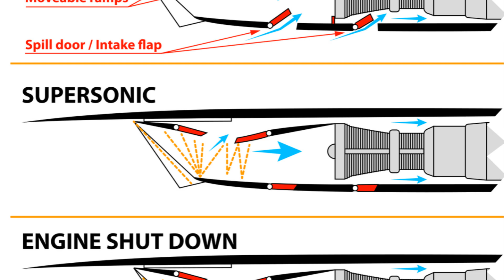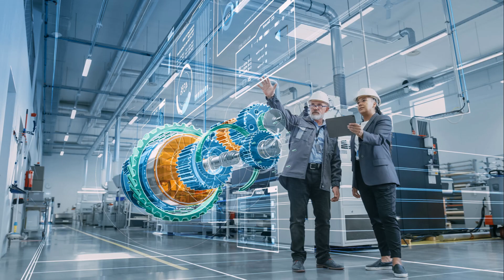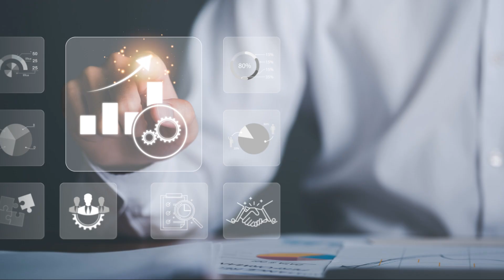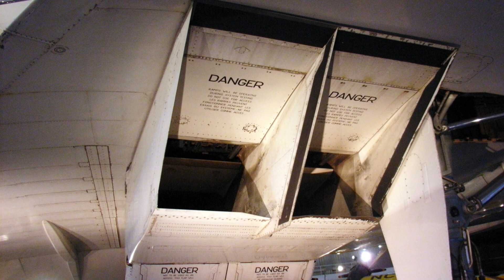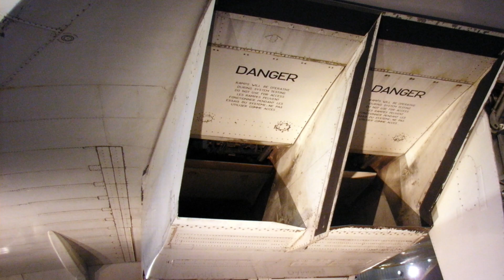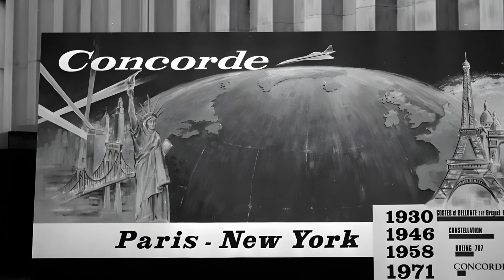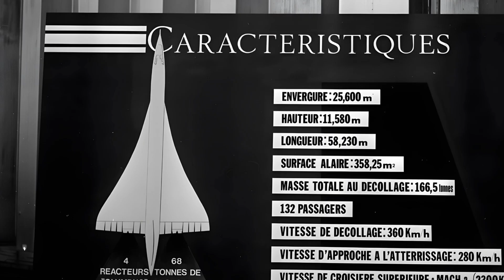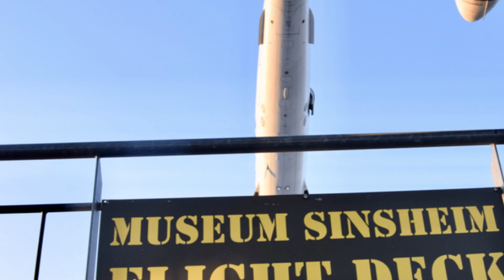Concorde: The Rise and Fall of Supersonic Passenger Travel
Embark on an unparalleled journey through the history of the Concorde, the aircraft that brought the future of supersonic travel into the present, transforming air transport with its unmatched speed and elegance. 'The Concorde Story: From Dream to Reality and Beyond' delves deep into the origins, engineering marvels, and the cultural impact of this iconic jet, which for 27 years, symbolized the pinnacle of luxury air travel.

Discover the ambitious collaboration between Britain and France that brought the Concorde to life, overcoming immense technological challenges and skeptics. From the drawing boards to its majestic takeoffs, experience the thrill of flying at twice the speed of sound, covering the Atlantic in just under three and a half hours. We feature exclusive interviews with the visionary engineers who designed it, the skilled pilots who flew it, and the privileged passengers who experienced its splendor.

But the journey doesn't end in the skies. The documentary also explores the tragic event that contributed to its retirement, the economic and environmental challenges it faced, and the legacy it leaves behind in the quest for the revival of supersonic travel. With expert analysis, breathtaking archival footage, and personal anecdotes from those whose lives were touched by the Concorde, this video is a must-watch for anyone fascinated by the intersection of innovation, history, and the quest for speed.

As we navigate through the Concorde's storied past and speculate on the future of supersonic jets, we invite you to reflect on the era of air travel when crossing the sound barrier was not just possible but was done in unparalleled style.

Your support helps us bring these tales of human ingenuity and adventure to a wider audience